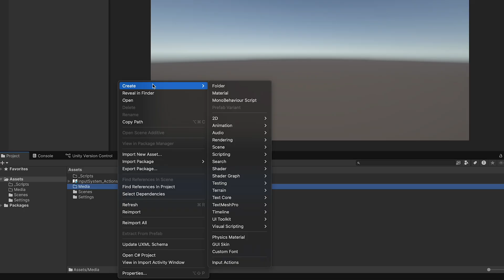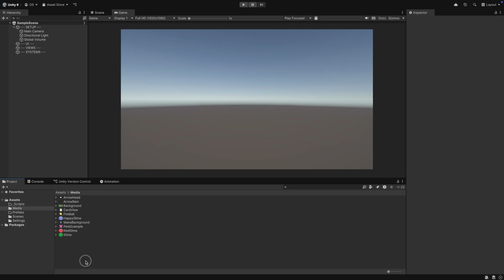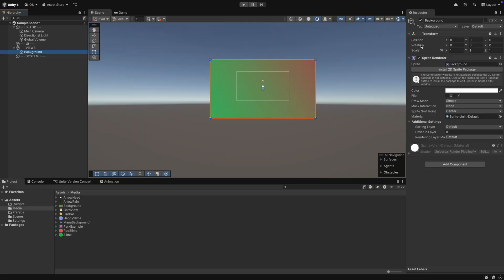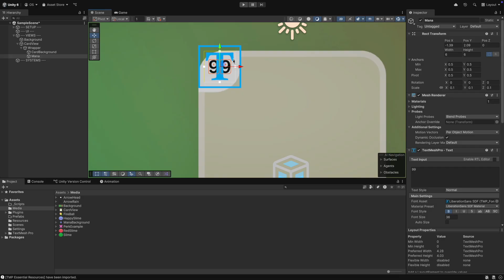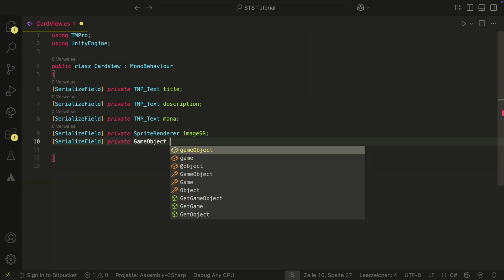Slay The Spire in UNITY (Ep. 1) - Setup & Card Prefab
A Slay The Spire Unity Tutorial Series where we will build the game from scratch.